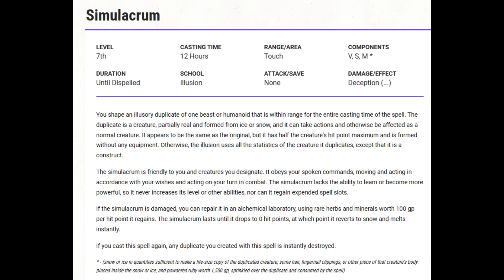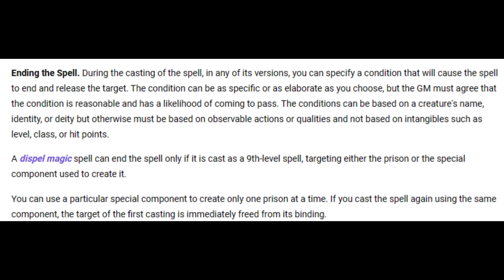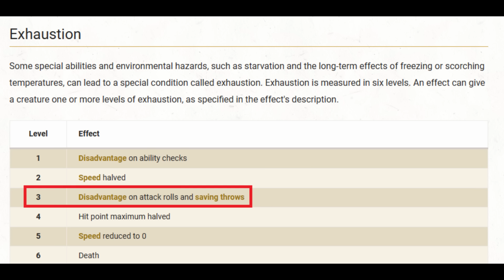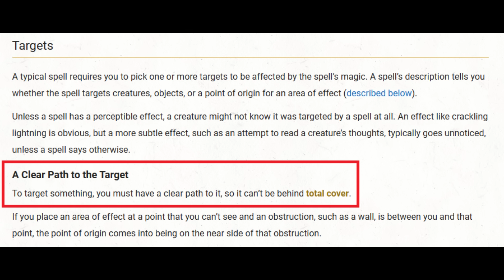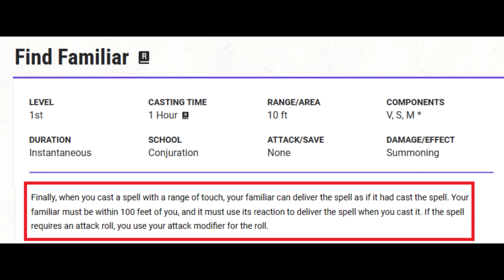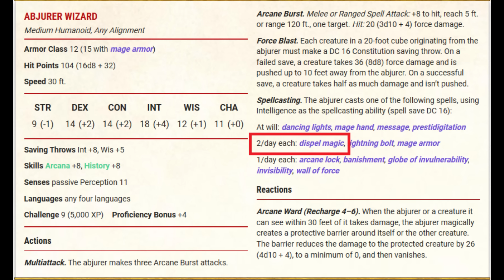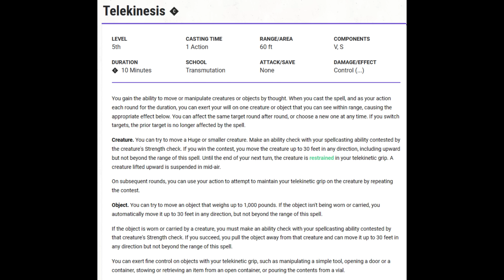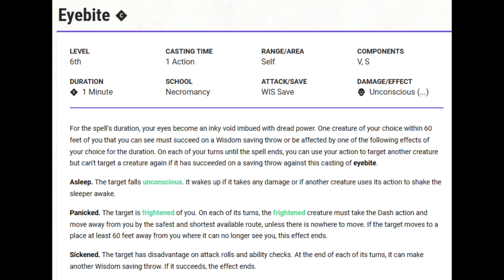Make your Wizard Immortal! D&D 5e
Timestamps:
0:00 Intro
1:06 Imprisonment
2:53 Failing the saving throw
4:58 Why it works
10:00 Ending the spell
11:30 Build selections
14:16 Summary
15:10 Results